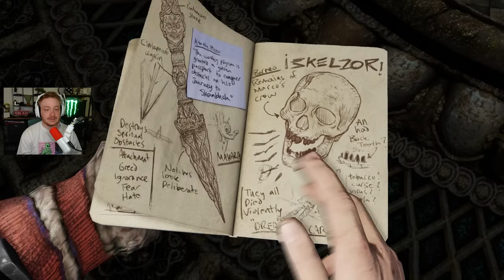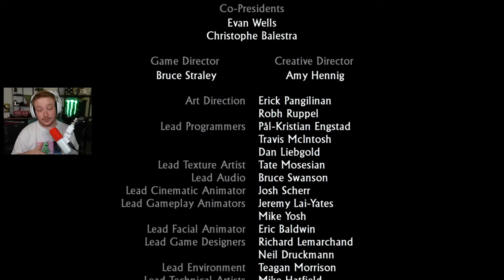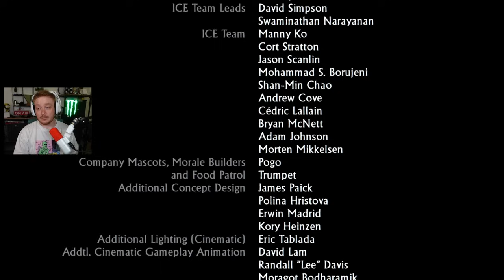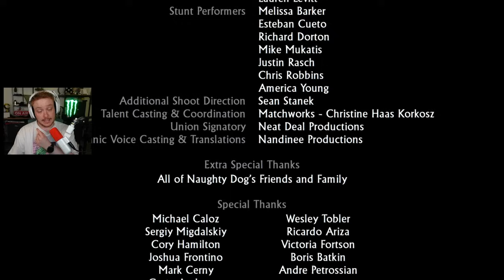Shambalan taikajuoma sekoitti päät! (Finaalijakso) - Uncharted 2: Among Thieves #8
Pelit 1-3 löytyvät remasteroituna omasta paketistaan mm. PlayStation+ tilauksesta mikäli haluat itse kokeilla (Premium -tason tilaus). Luvassa siis Uncharted 1-4 pelien läpipeluuta. Nämä pelit striimattu alun perin Twitchiin, josta leikelty nämä koosteet.

Gear joka näkyy videoilla:
Mikrofoni: Logitech Blue Sona
Headset: Logitech Astro A 50X
Webcam: Logitech 4K Brio / Stream cam / Sony ZV-1 pokkari

***MAINOS, sisältää mainoslinkin jonka käytöstä hyödyn: Logitech - tee ostoksia suoraan Logitechin verkkokaupasta ja käytä koodia EEDDSPEAKS - koodilla tuet minua ja saat osasta tuotteista alennusta!***

Videon on leikannut ulkopuolinen henkilö.